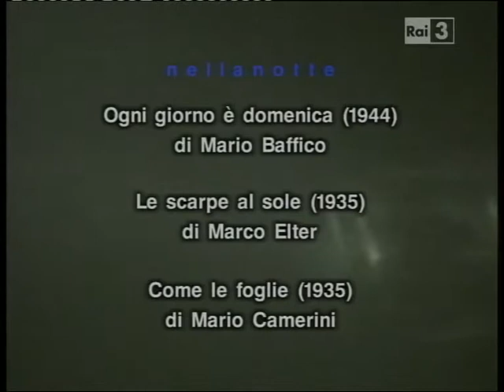Fuori Orario-Cinema sul fondo: Alberto Fusi, direttore della fotografia dal 1934 al '70 (26-05-2012)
Immersione nel fondo del cinema italiano anni '30-'40 di 'Fuori Orario', con il ciclo proposto da Ciro Giorgini tra il 2011 e il 2012.